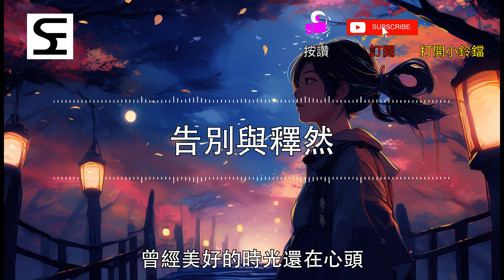告別與釋然 | 原創單曲 by 【夏洛克 Sherlock Evant】(AI 音樂)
這首歌《告別與釋然》講述了關於告別和內心釋然的旅程。歌詞帶我們回顧過去的美好時光，體驗分離時的心痛，並在接受結束的同時尋找重生的力量。歌曲的旋律緩緩展現內心的轉變，從回憶中的牽絆到對未來的期盼。每一段音符都像是在告別過去，迎接新的開始。這首歌捕捉了分離中的成長與自我救贖，適合在夜晚靜靜品味，與內心的平靜相遇。

大家好，我是夏洛克，歡迎來到我的頻道！在這裡，你會看到我的時裝系列設計，以及許多充滿創意的內容。除了時尚，我也會分享VLOG、音樂創作、遊戲實況等，這些全都源自於我的靈感與創作。不論你是想追蹤最新的潮流趨勢，還是純粹放鬆心情，我都希望能帶給你滿滿的娛樂和啟發。

版權聲明：
本頻道所有內容均為SHERLOCK EVANT PTE.LTD.所有，未經許可不得轉載。

影片標題: 告別與釋然 | 原創單曲 by 【夏洛克 Sherlock Evant】(AI 音樂)